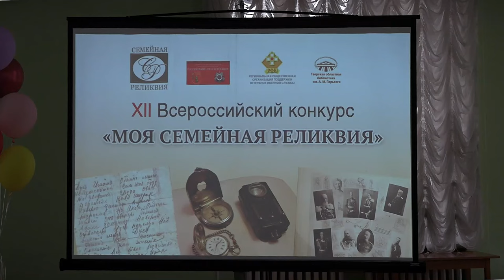В Твери подвели итоги регионального этапа XII Всероссийского конкурса «Моя семейная реликвия»